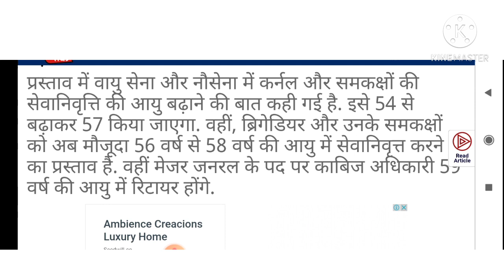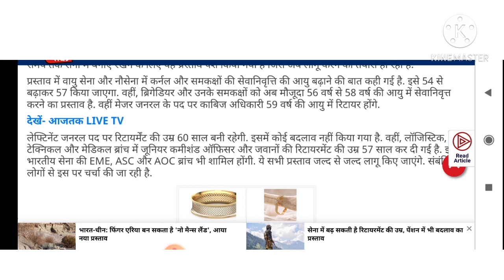सैन्य अधिकारियों और जवानों के लिए बड़ी खबर। जवानों की पेंशन कटौती का प्रस्ताव 1 अप्रैल 2020 से लागू